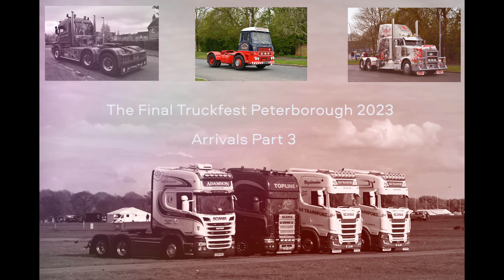The Final Truckfest at Peterborough UK, Show Trucks arrive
further episodes coming, such is our content